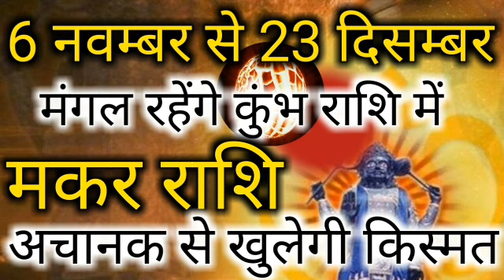मकर राशि अचानक से खुलेगी किस्मत। मंगल करेंगें कुंभ राशि में प्रवेश। 6 november se 23 december 2018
Makar rashi mangal ka rashi parivartan
Mangal ka kumbh rashi me parvesh
6 november se 23 december 2018